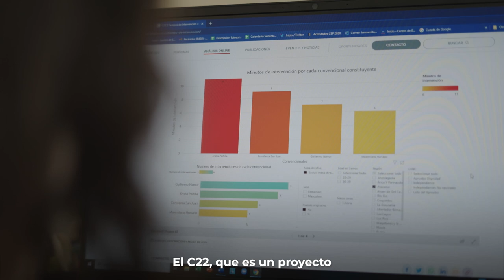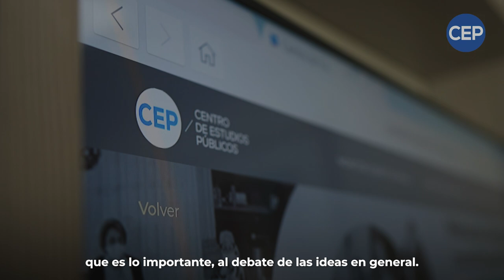Presentación C22 Métodos digitales y proceso constituyente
C22 es un grupo interdisciplinario dedicado al análisis del proceso constitucional chileno a través de herramientas de humanidades digitales. Aportamos diversas formas de visualización, análisis e interpretación de este crucial proceso.